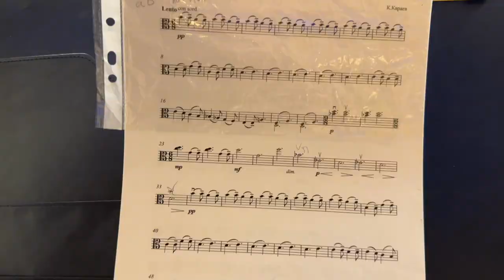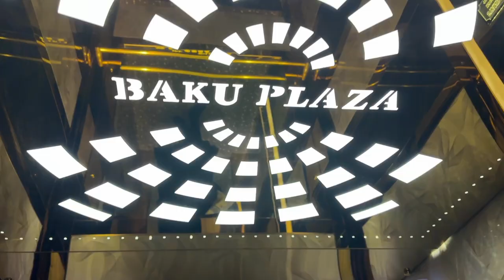Колонка SMARTBUY для ЭЛЕКТРОСКРИПКИ | Влог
Стоит ли покупать колонку smartbuy для подключения электроскрипки? Какую выбрать колонку? И как живут музыканты узнаете в этом видео.